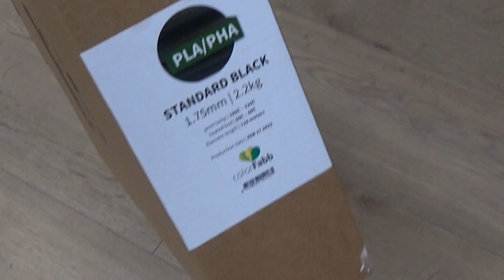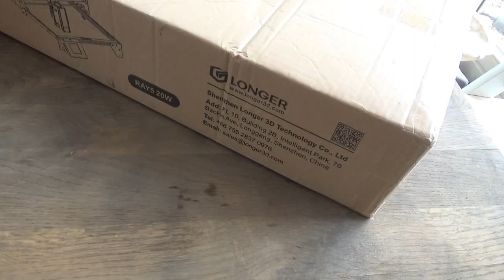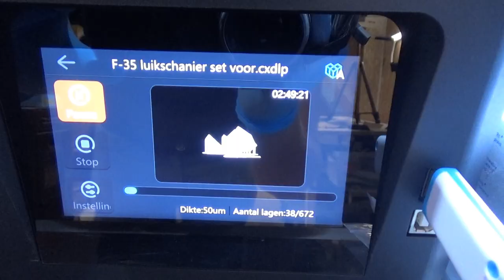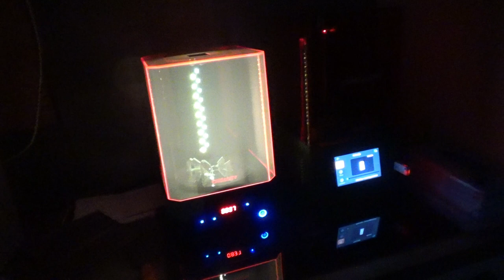Joel F35 VTOL Mechanics 3BSM And Testing A Resin 3D printer Factory colors? | Vlog 3 2023 no ads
• VDGL - Blue Shado...

Lets start designing the f-35B Doors!! this will be a weekly update until we can close the upper fuselage skin. Let's build!

The Longer LK5 Pro is a huge 3D printer loaded with features, but it costs less than all the competition. Is it too good to be true? 3dprinting longer 3dprinter Check out their site for amazing deals!

A huge thank you to Longer for providing a Longer LK5 Pro for me to review! Check out their sale for some amazing deals!